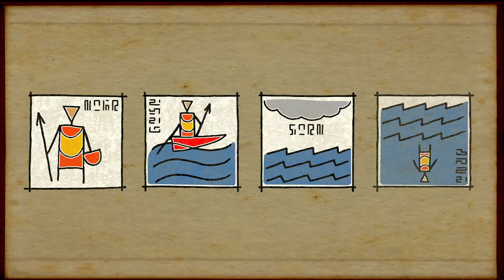Submerged: Giant Bomb Quick Look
To survive in this watery world, Brad and Drew have got to sail and climb their little hearts out. That's it, really.